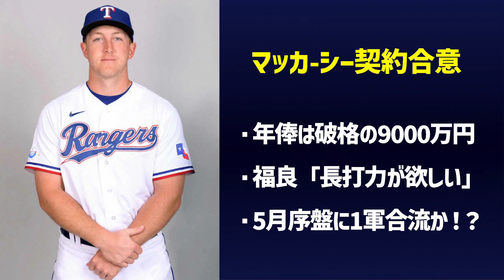【新外国人補強！】マッカーシーオリックス入り！年俸は破格の9000万円！不振に苦しむ攻撃陣の起爆剤になれるか？【オリックス・バファローズ】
4月23日のオリックスはジョー・マッカーシー選手の獲得を発表しました。1年契約の年俸9000万円。メジャー通算4試合出場の選手ということを考えると破格の契約。球団の今季賭ける思いが伝わってくる積極的な補強と言えます。

マッカーシー選手は昨年3Aで打率.305、15本の本塁打を放っており、今季のOP戦でも好成績を残すなど、好調な選手です。

長打力不足、得点力不足に泣くチーム状態にメスを入れる補強！ナイスです！

福良GMは「ピッチャーが頑張っているだけに打力、強いては長打力が必要だと思い、獲得を決断した。」と語っていました。

今後、マッカーシー選手は来日、隔離、2軍での調整期間を経て1軍に合流。おそらく5月初めの1軍合流になると思われます。マッカーシー選手がどんな活躍をするのか注目してみていきたいと思います。

【緊急補強！】オリックスがジョー・マッカーシーをリストアップ！走攻守3拍子整った5ツールプレイヤーの予感！？【オリックス・バファローズ】